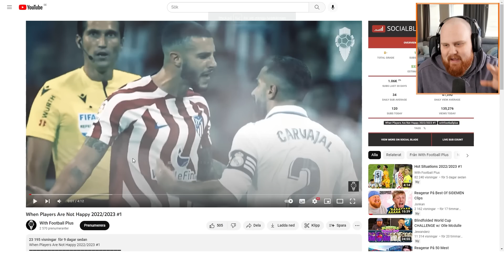Reagerar På FULA Tackling Och Spelare Som TAPPAR DET!